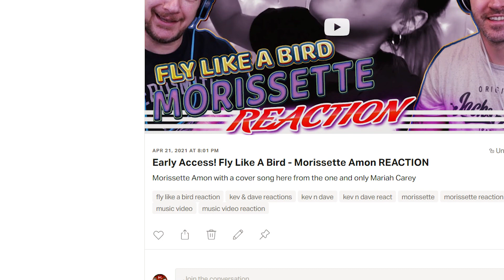BTS Reaction: ''Boy with Luv'' - The Voice Live Finale 2019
Reaction conducted by Kevin & Dave at KeV & DaVe REACTIONS